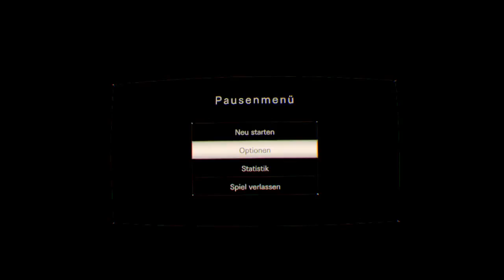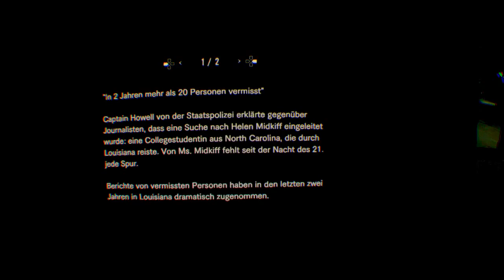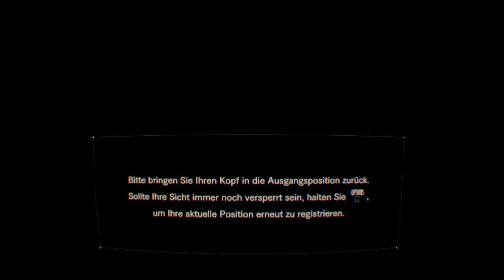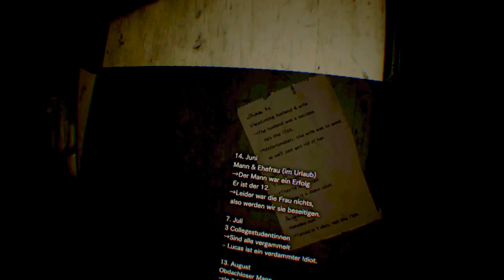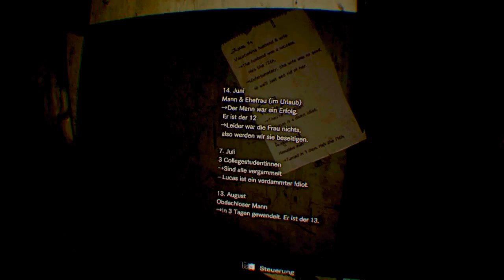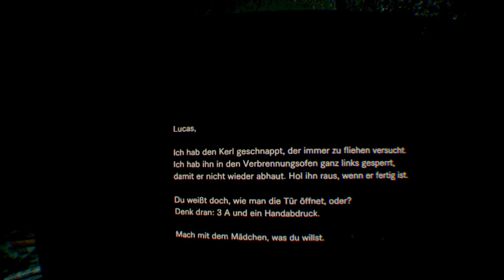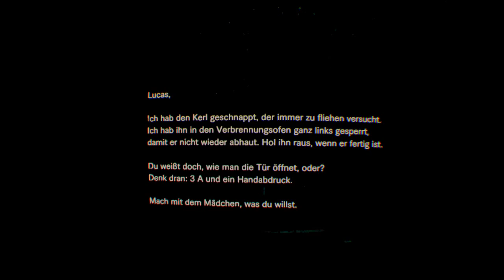RESIDENT EVIL 7 / PS4 Pro / PSVR letsplay / part 7 / deutsch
Neuer Teil, dieses spielgewordenen Albtraums ... und jippi, es gibt ganz neue Monster !

PlayStation 4
 biohazard
ps4
psvr
vr
horror
resi
game
capcom
grusel
story
letsplay